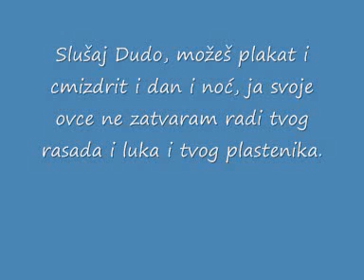Poruka za Dudu